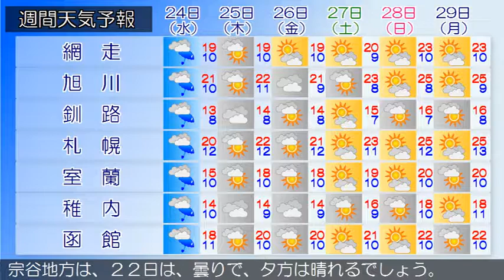2017/05/22 北海道地方の天気予報 昼